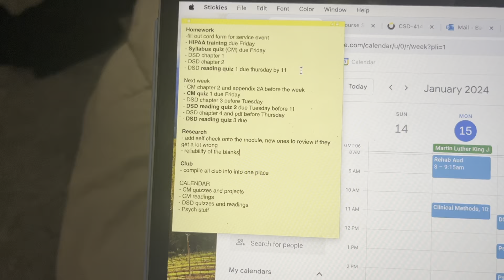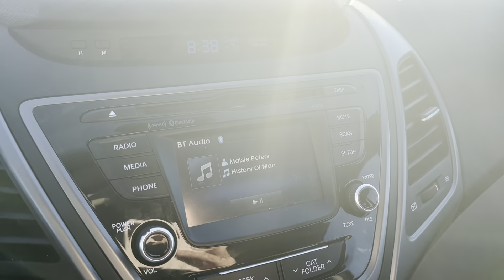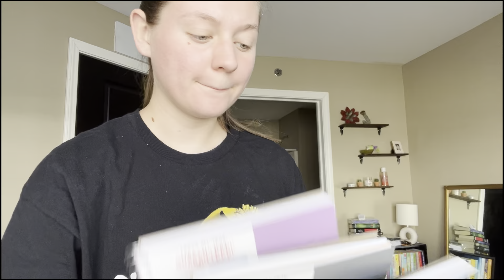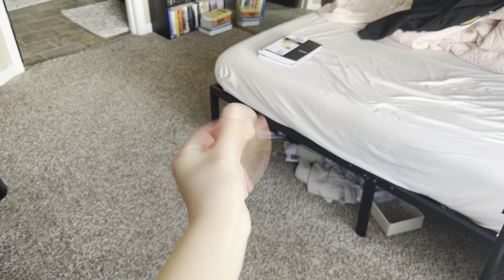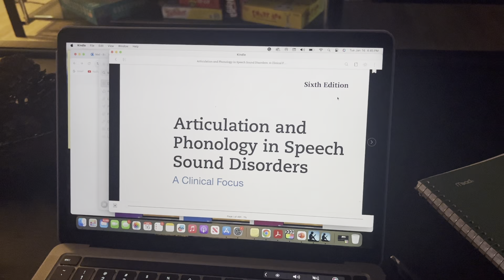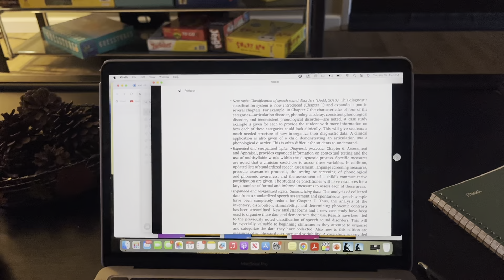RESET w/ ME FOR THE NEW SEMESTER (as a college student)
I had a lot to prep for my last semester as an undergraduate student... so here's that :)

Goodreads: Jordan Babcock